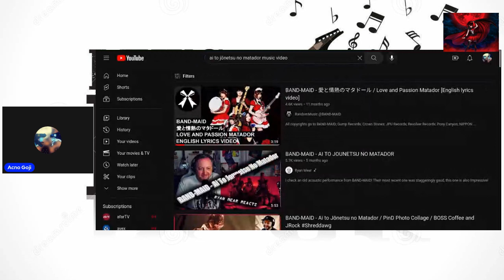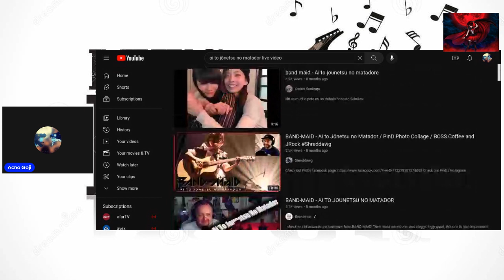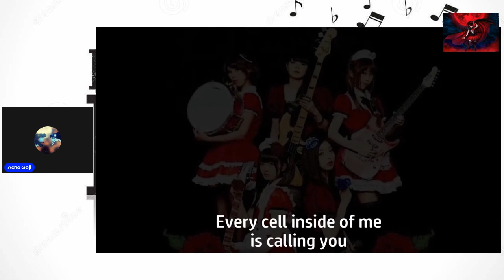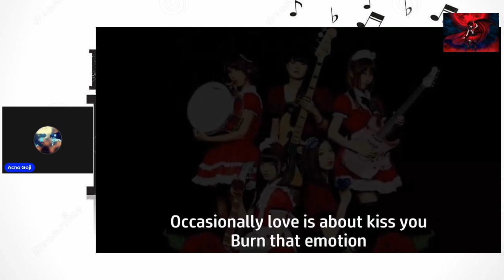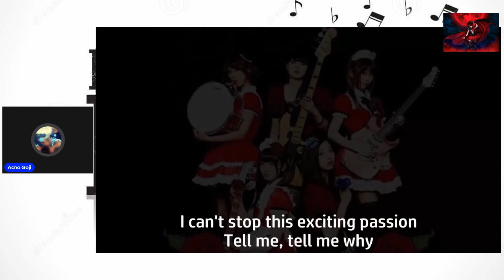Reacting to BAND-MAID - 愛と情熱のマタドール / Love and Passion Matador there 1st song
link to the freaking love this song